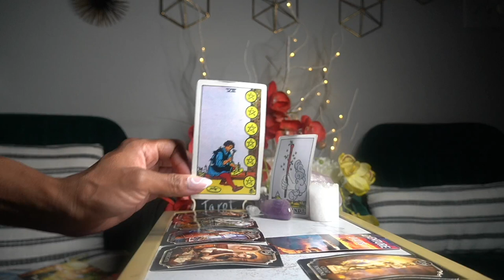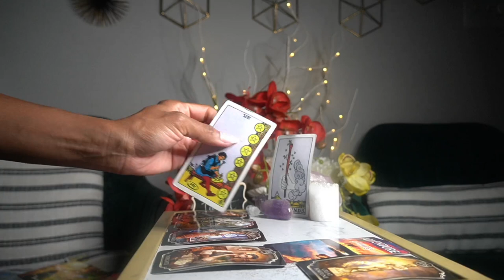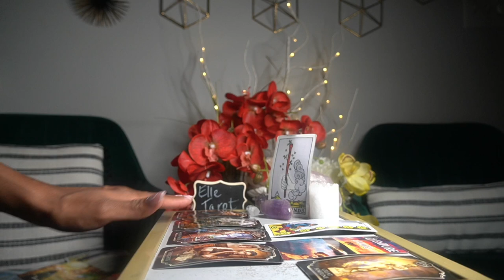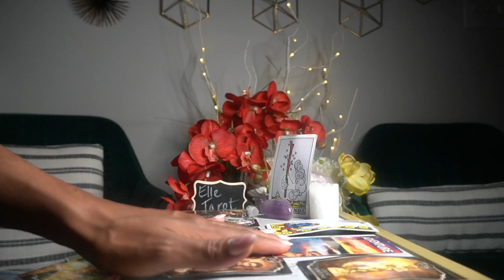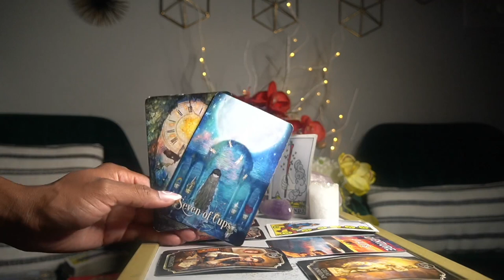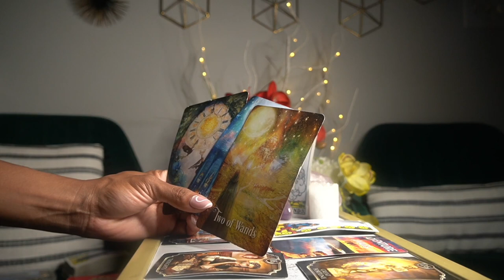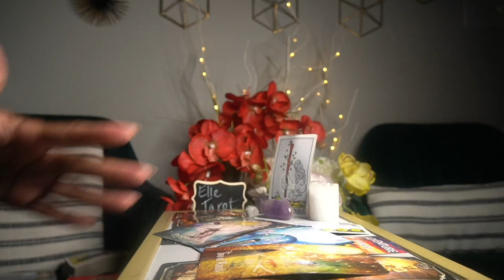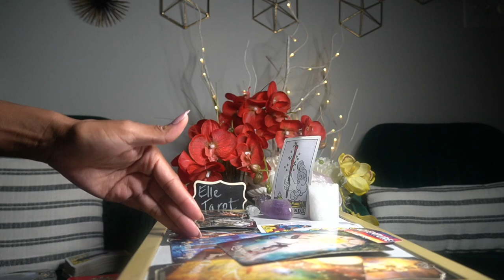ARIES AUG '21 NEW ISH LOVE GO GET YOUR MAN! HES WAITING FOR YOU!